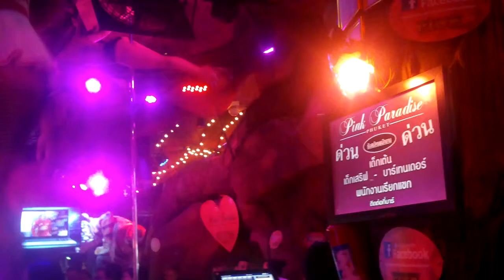Pink paradise club, Phuket, Patong beach, Thailand